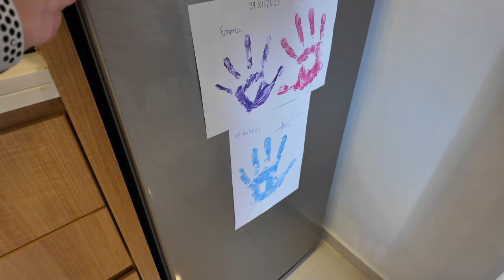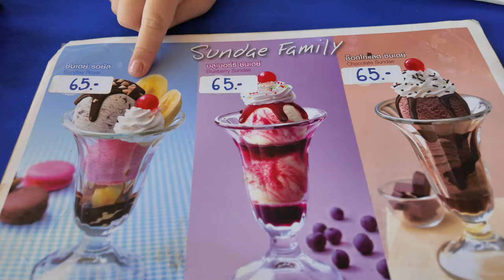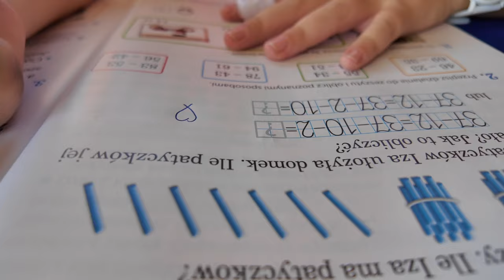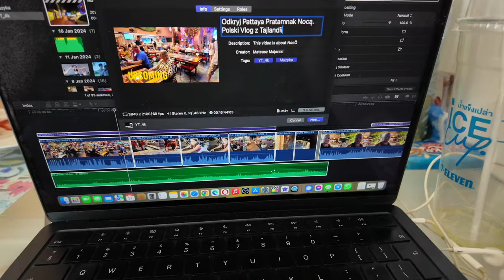PATTAYA: Dzień z Życia w TAJLANDII 🌅 | VLOG MMAJERSKI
🌅 Typowy dzień w Pattaya! W tym vlogu pokażę ci codzienne życie w Tajlandii. Od ruchliwych ulic, przez lokalne markety, po relaksujące chwile na plaży. Zobacz, jak wygląda prawdziwa Pattaya! 🏖️🇹🇭

🌐 Słowa kluczowe:
Pattaya, Tajlandia, życie codzienne, vlog, MMAJERSKI, życie w Tajlandii, zwiedzanie Pattaya, plaża w Pattaya, lokalne rynki, tajlandzki styl życia, podróżowanie, kultura Tajlandii, codzienność w Azji